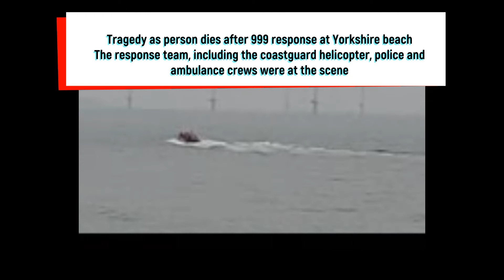Sunday 6 feb news report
At FFN , we tell the other side of the story.

We follow the facts wherever they may lead — even if that conflicts with the official narrative of the establishment.

We see that the mainstream media pretends to be impartial, but they increasingly behave like political parties. They don't admit their own political bias, and they pretend to be neutral providers of the news when they are anything but.

At FFN News we fearlessly take on that “Media Party”. We tell it like it is, and we examine the world from a different perspective — a side of the story you won't get anywhere else.

Unlike most of our competitors, we don't take money from any government. We depend on viewers like you to crowdfunded our journalism. It’s harder to run a company that way. But it’s the only way to be free from editorial interference behind the scenes.

Our world view is generally conservative — we believe in freedom, and judging people based on their individual merit, not the colour of their skin, religion, their sexual orientation, or where they come from.

We fight for freedom of speech both for ourselves and for those with whom we disagree — that’s how freedom of speech works. We believe any and every idea ought to be open to criticism and debate. And we're not afraid to champion people who have been forgotten by the establishment.

FFN News is one of the few media outlets that has the power, freedom, and reach to challenge the views presented in the mainstream media. We wouldn't be where we are today without your support and participation.

FFN STANDS FOR FREEDOM FIGHTER NEWS

Website's

E - mail